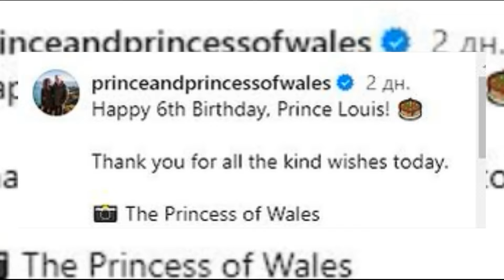ROYALS IN SHOCK! PRINCESS CATHERINE SENDS A CLEAR SIGNAL ABOUT HER FUTURE PLANS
Amidst the celebrations and well-wishes, a heartfelt Instagram post from the Princess of Wales has captured the hearts of fans around the world. Today, we're diving into the significance of this simple yet profound gesture by Kate Middleton as she marks Prince Louis' sixth birthday.

On April 23, the internet was graced with a charming and 'unedited' photo of Prince Louis, shared by none other than his mother, Kate. This image isn't just about celebrating a young prince's birthday; it's a message of reconciliation and moving forward.

Each year, we've seen meticulously captured portraits marking the milestones of the Cambridge children. However, this year’s unedited snapshot of Louis—grinning joyously, barefoot on the grass—brings with it a fresh authenticity and a deeper message.

According to royal experts, this post is Kate's way of letting 'bygones be bygones,' signaling her readiness to forgive past grievances and resume her role within the royal family with renewed vigor.

The Princess of Wales has always intertwined her public duties with personal moments, sharing snippets of her family life, which resonate deeply with both her fans and critics alike.

As Kate continues to navigate her responsibilities with grace, her social media posts remain a powerful tool for connecting with the public on a personal level. What are your thoughts on this unedited glimpse into royal life? How do you view Kate's message of moving forward?